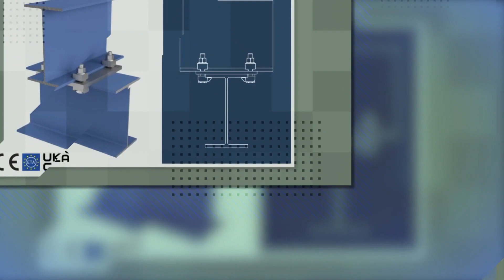Lindapter Dynamic Load Solutions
Explore the World of Lindapter Dynamic Load Solutions!

Curious about how Lindapter can elevate your dynamic load projects? Dive into our Market Brochure – a go-to guide that speaks your language.

Browse our market sector brochures to find a suitable solution to your connection problem. Simply click to download - you will be required to log in or register for a free Lindapter account to access these resources.

Real-Life Project Examples:
Immerse yourself in real-life projects, showcasing Lindapter's crucial role in dynamic load applications. Explore how our connections contribute to stability and reliability in dynamic environments.

Specific Connections Examples:
Zoom into Lindapter's tailored connections crafted for the unique demands of dynamic load applications. Witness firsthand how our solutions ensure secure, flexible, and resilient connections, vital for structures experiencing constant motion.

Accreditations & Approvals:
Rest easy knowing Lindapter holds reputable industry accreditations and approvals. The brochure highlights certifications that underscore the reliability and adherence to highest standards, ensuring quality in every connection.

Technical Support:
Need assistance? Lindapter has your back. Dive into our brochure for insights into the technical support we offer. From initial design through to installation guidance, we're here to ensure your project's success.

Free Resources:
Beyond the brochure, explore the selection of free resources Lindapter provides. From guides to videos, equip yourself with the knowledge needed to make informed decisions.

Ready to elevate your dynamic load game? Uncover the possibilities Lindapter brings to your construction journey.